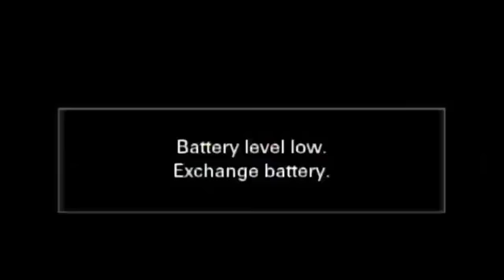7 HOURS 7 PROPHET @GMPM AKURE